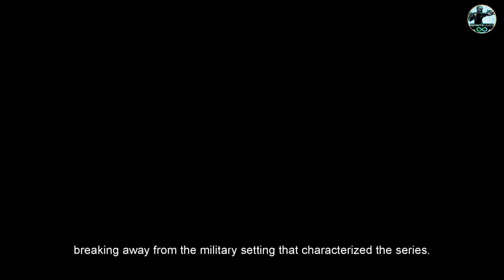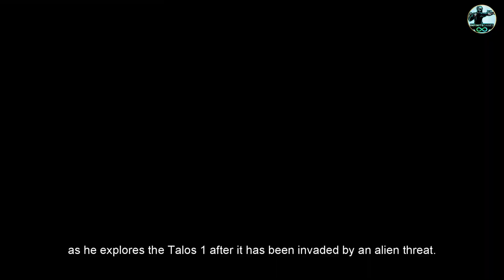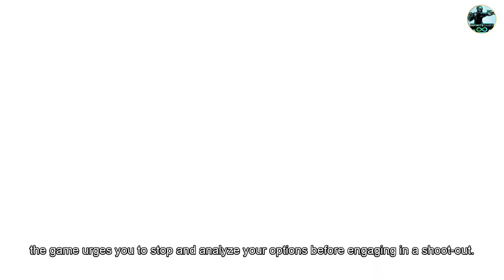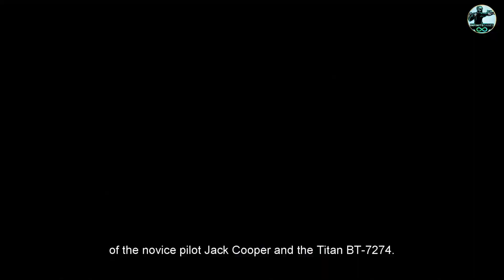TOP 20 FPS Games On Xbox Game Pass | Console & PC 2023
Are you an Xbox Game Pass member looking for the best FPS games on the service? Look no further! In this video, we'll be showing you the TOP 20 first-person shooter titles available on Xbox Game Pass for both console & PC gamers in 2023. Get ready to learn about thrilling multiplayer matches, immersive single-player campaigns, and more!

Are you looking for the best FPS games to play on Xbox Game Pass in 2023? Look no further! This video has got you covered with the top 20 FPS games for both console and PC gamers. Get ready for an action-packed gaming experience as we explore the best games available on Microsoft’s Subscription service. From Battlefield to Halo, don't miss out on these must-play titles!

Attention all gamers! Are you looking for the best FPS games to play on Xbox Game Pass this year? Look no further! In this video, I'm going to show you the TOP 20 FPS Games On Xbox Game Pass for Console & PC in 2023. Get ready for some high-quality gaming action - these are the games that everyone's talking about!

0:00 Start
0:04 20
0:43 19
1:22 18
2:10 17
2:43 16
3:24 15
4:21 14
4:49 13
5:27 12
6:07 11
6:54 10
7:34 09
8:10 08
8:57 07
9:33 06
10:17 05
11:03 04
11:44 03
12:18 02
13:01 01